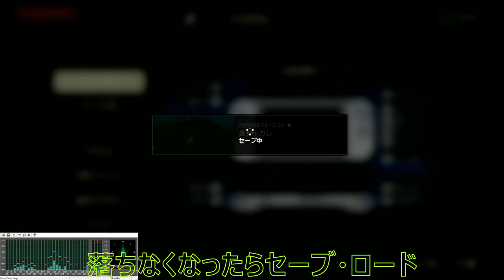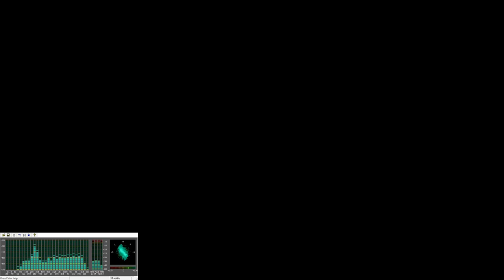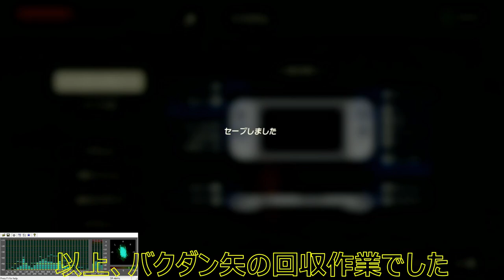ゼルダの伝説BotW バクダン矢集めの方法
バクダン矢集めの方法です。